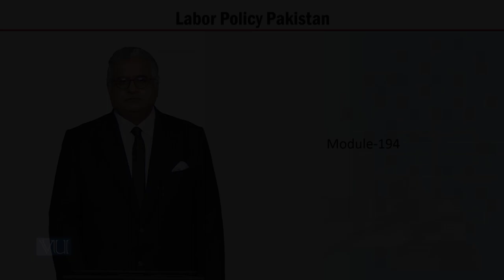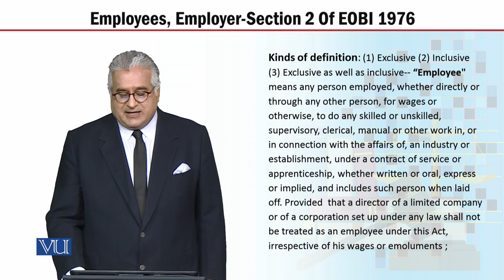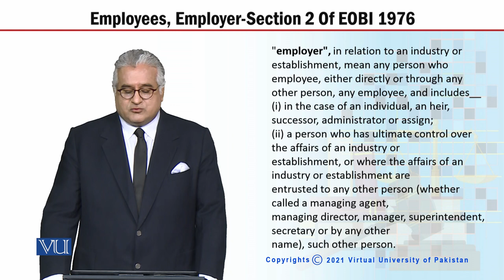MGT723_Topic194 | Labor Policy